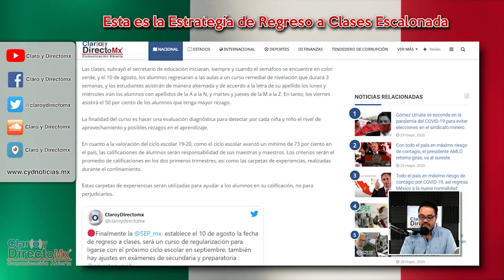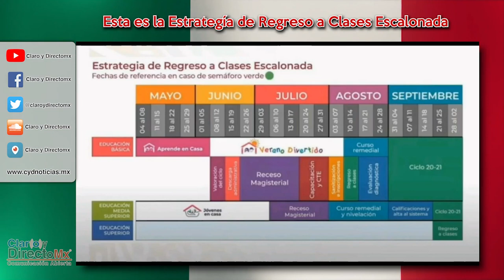10 de agosto regreso a las aulas para concluir ciclo escolar, el 21 de septiembre inicia ciclo 20-21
Esteban Moctezuma, titular de la Secretaría de Educación Pública (SEP) informó que el lunes 10 de agosto es la fecha referencial para que estudiantes de preescolar, primaria y secundaria vuelvan a las aulas.